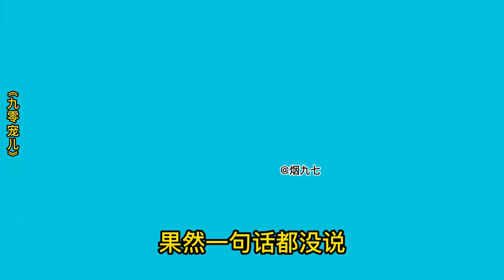小九再次见到程文清#动画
大家好，这里是【烟九七】
人生百态故事 走过人生大事
生活中的小事大事，天下事
来这里我们一起互相支持
家庭 生活 百态 我们强调了视频内容的合规性，绝对没有任何违反规定的行为。